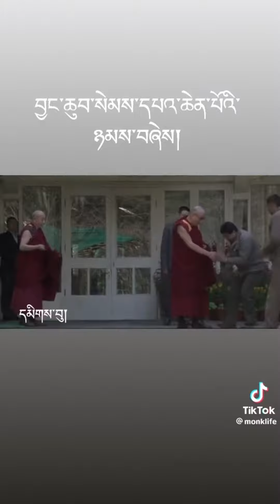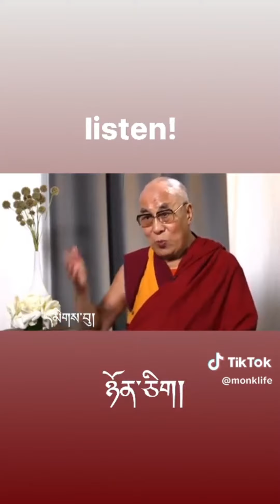Teaching his holiness 14th Dalai Lama 🙏